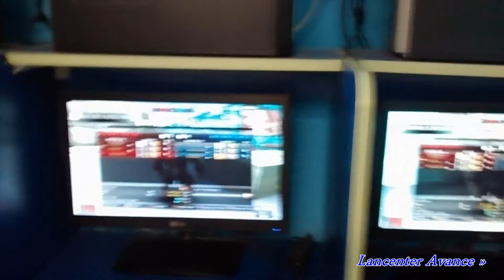Mini Torneo Wolfteam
Aqui en Lancenter Avance, el Mini torneo Wolfteam Modo Dalmachs, lobo y humano.